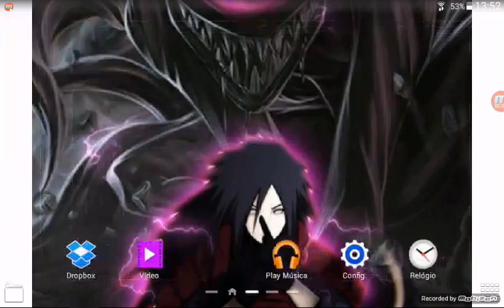Herobrene a ativa ep 1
Matheus gonsauves